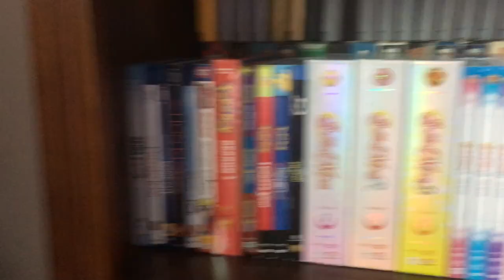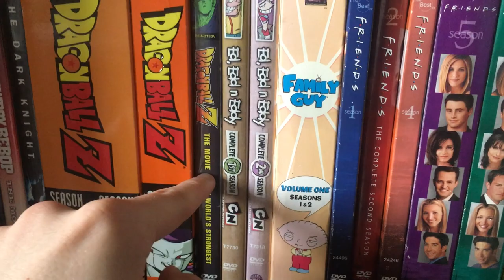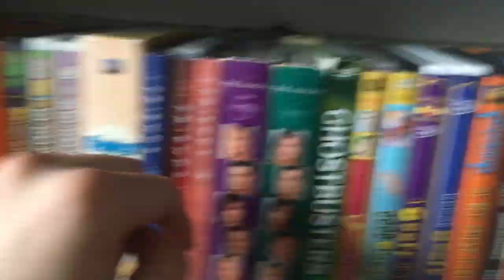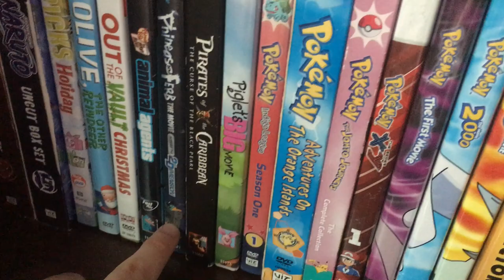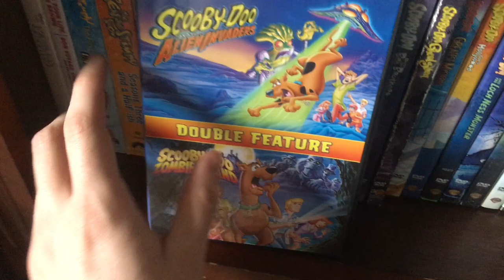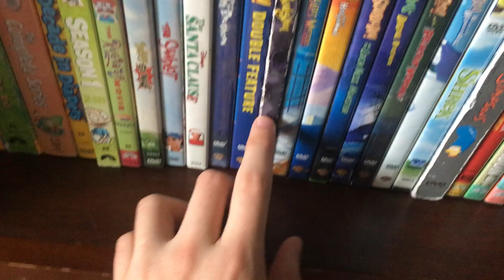My DVD/Blu-ray collection Update (first video of 2020)